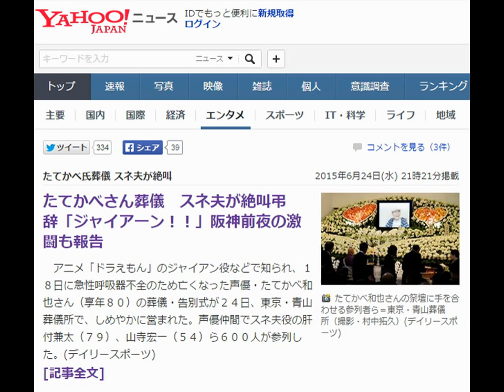たてかべさん葬儀 スネ夫が絶叫弔辞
たてかべさん葬儀　スネ夫が絶叫弔辞「ジャイアーン！！」阪神前夜の激闘も報告

たてかべ和也さんの祭壇に手を合わせる参列者ら＝東京・青山葬儀所（撮影・村中拓久）
　アニメ「ドラえもん」のジャイアン役などで知られ、１８日に急性呼吸器不全のため亡くなった声優・たてかべ和也さん（享年８０）の葬儀・告別式が２４日、東京・青山葬儀所で、しめやかに営まれた。声優仲間でスネ夫役の肝付兼太（７９）、山寺宏一（５４）ら６００人が参列した。

【写真】声優陣がジャイアンに別れ…

　弔辞を読み上げた肝付は、熱烈虎党のたてかべさんに「阪神は昨日引き分けちゃいました。でも今年は優勝のチャンスがありますよ」と通夜中に繰り広げられた激闘を報告。スネ夫として「ドラえもんの２６年は本当に楽しかったです。かべさんのおかげです」と“心の友”に感謝し、「ジャイアーン！！」という絶叫で締めくくった。